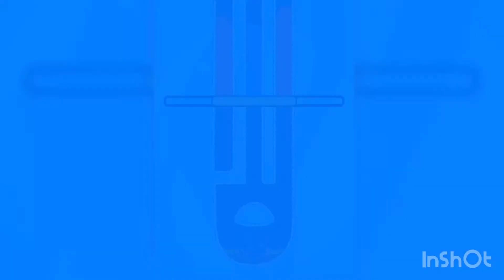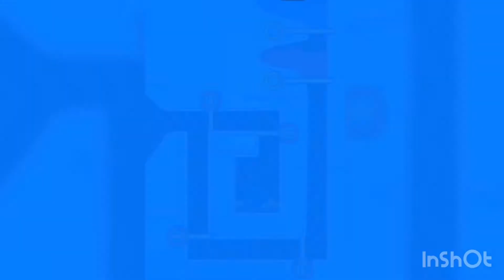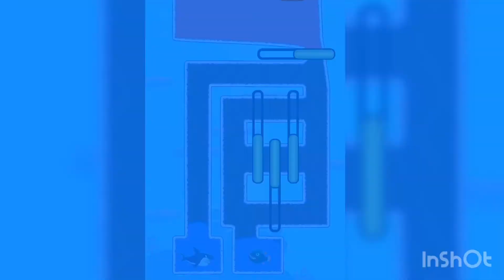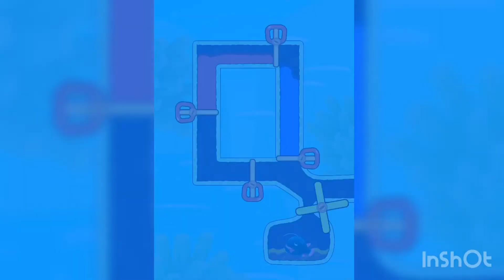Save The Fish! - Gameplay Walkthrough Part 2 Levels 52-100 (iOS, Android)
Welcome to the SN IOS Games channel.
You will find lots of videos about
The latest and popular IOS games. Thanks so much for you helping me!